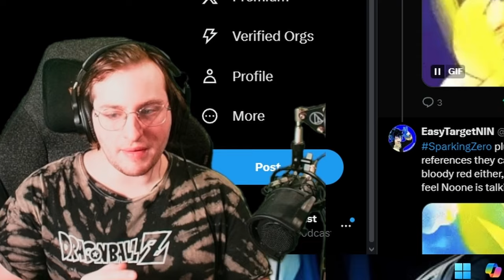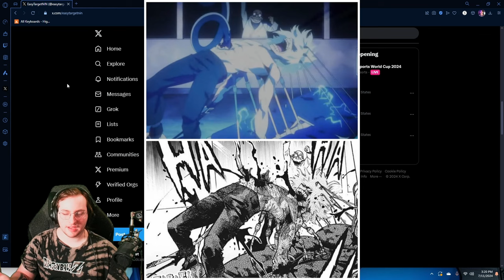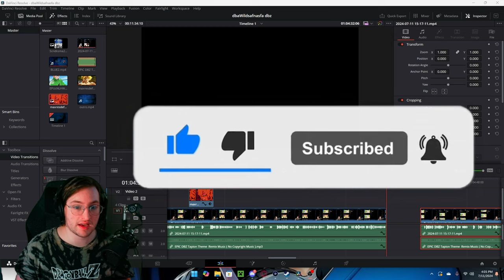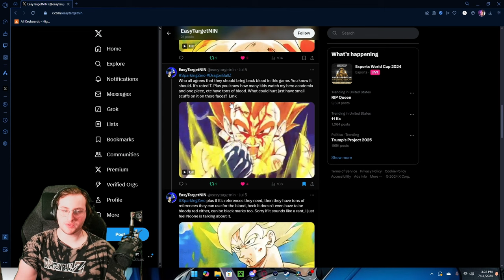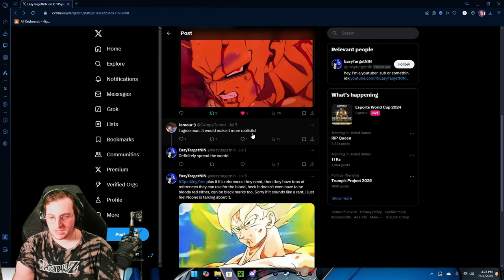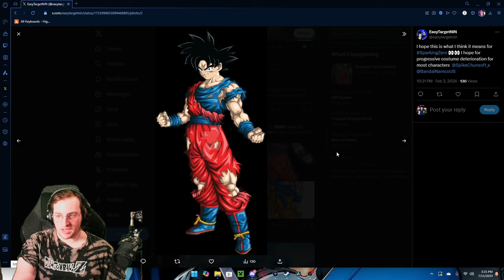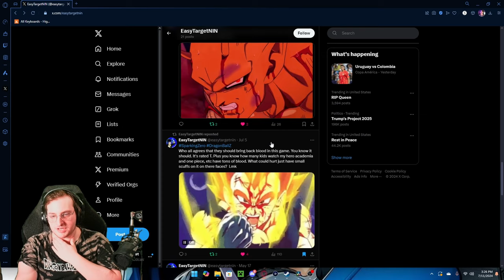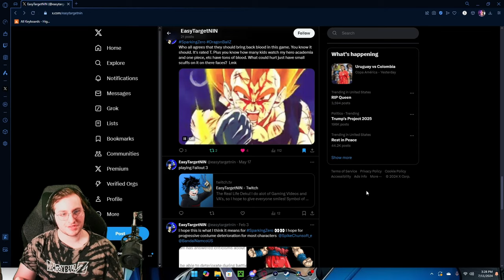Blood is Coming to Sparking Zero??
go check out @C4mpyGames  he does awesome sparking zero content

Hello,  there my targets,

We Are talking about sparking zero

Mic:  AT2020 Mic w/ scarlet audio manager
Headphones:
Camera: Elgato 4k Camera
Editor:  Me
Thumbnail Artist: Me